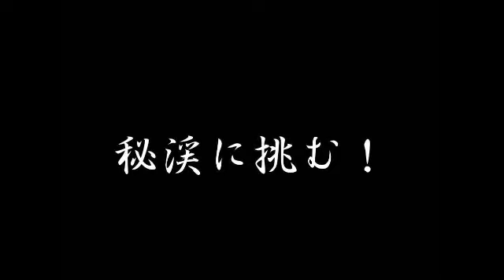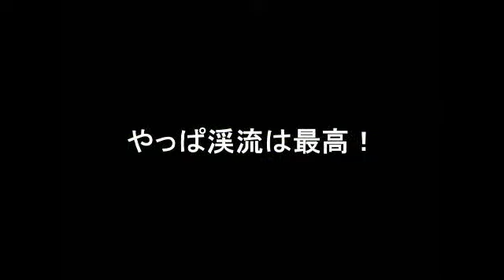(福島渓流釣り）川のぬし釣り-連瀑の秘渓編 part①-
ニコニコ動画にて完全版の動画をアップしています。おそらくそちらの方が高画質（？